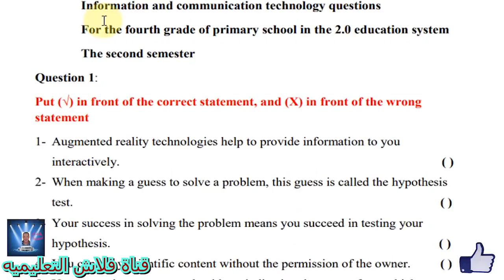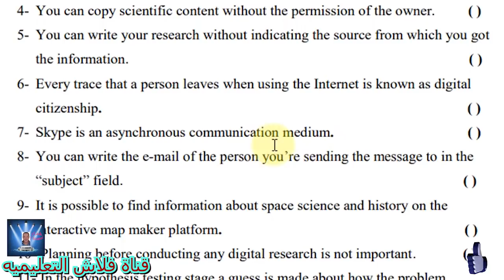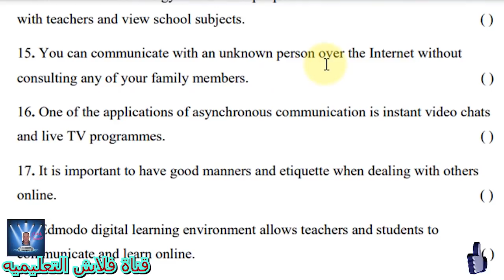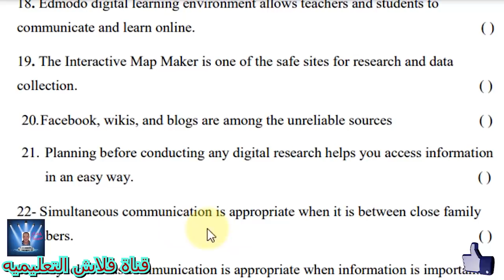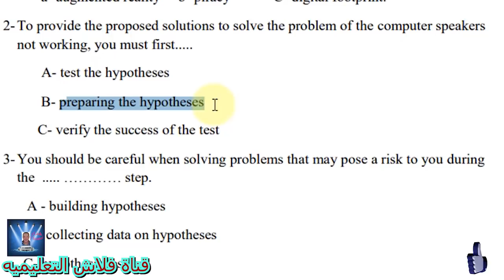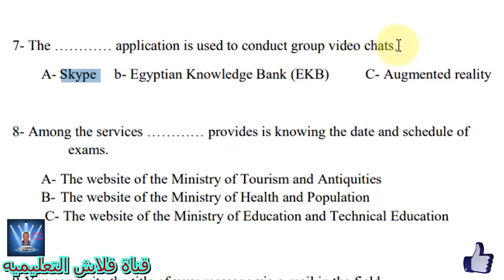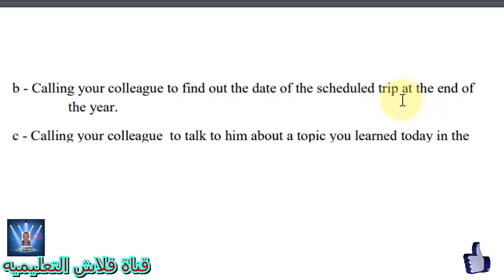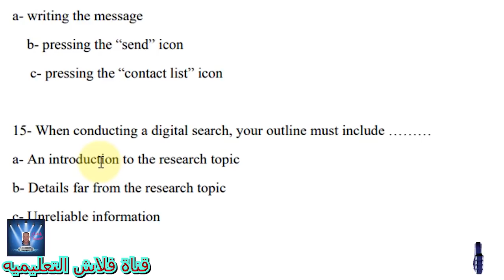الصف الرابع الابتدائى حل نماذج إمتحان أخر العام ICT تجريبى و لغات - الترم الثانى